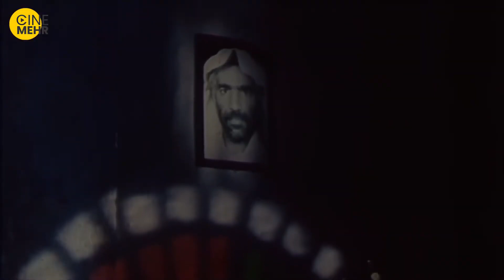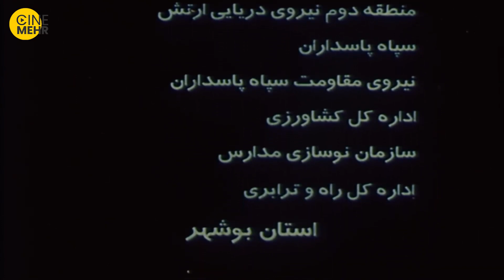فیلم سینمایی به خاطر هانیه | For the Sake of Haniyeh Movie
ناخدا علو با چهارده مرد دیگر برای صید به دریا می روند ولی همه به جز ناخدا صید دریا می شوند ومردم ناخدا را مسبب مرگ عزیزانشان می دانند وبه او وخانواده اش حمله می کنند و.

خلاصه فیلم سینمایی ایرانی به خاطر هانیه | For the Sake of Haniyeh Persian Movie

بازیگران فیلم ایرانی به خاطر هانیه

مهوش افشارپناه
رحیم هودی
عباس عالیزاده
علی قربانی
مهدی فقیه
آمنه بارانی

عوامل فیلم سینمایی به خاطر هانیه

کارگردان: کیومرث پوراحمد
نویسنده: کیومرث پوراحمد و اصغر عبداللهی
تاریخ انتشار: 1373
ژانر: درام،خانوادگی